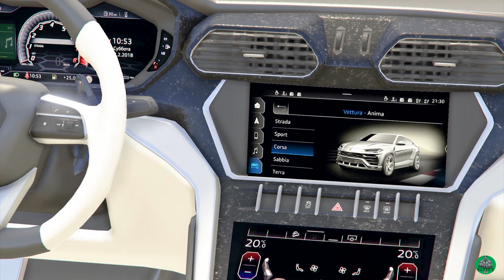Bauco - Ghetto ( Gta Official Video ) [HQ]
VIDEO PRODUCED BY : CURACAO GAMERS